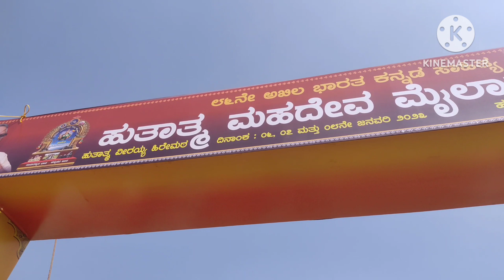Kannada sahitya sammelan Haveri / ಕನ್ನಡ ಸಾಹಿತ್ಯ ಸಮ್ಮೇಳನ, ಹಾವೇರಿ